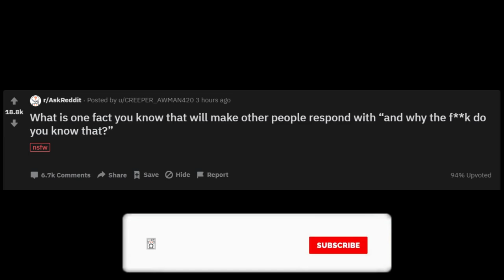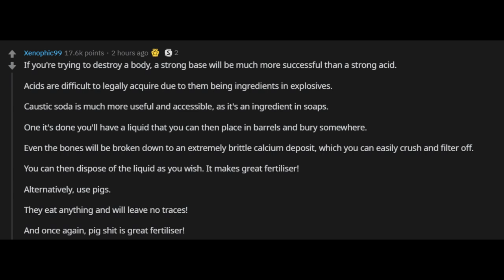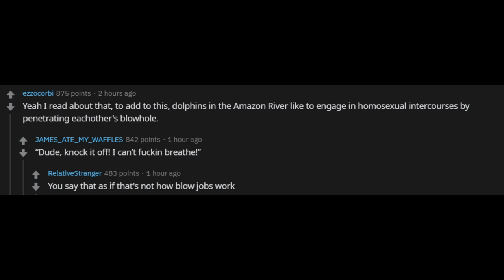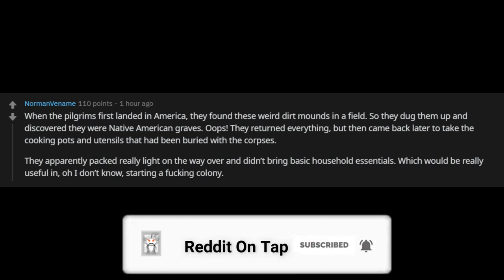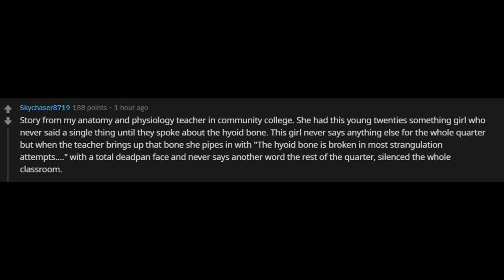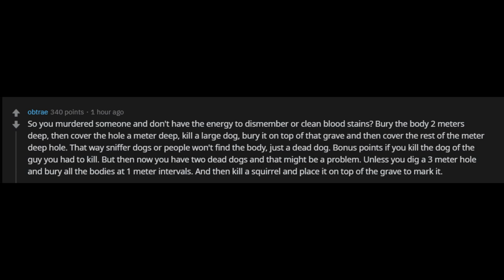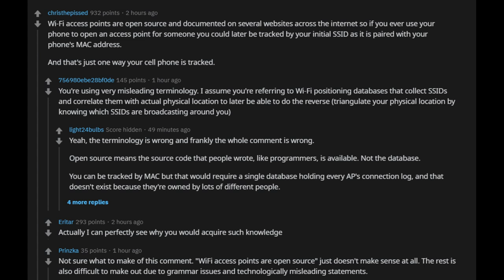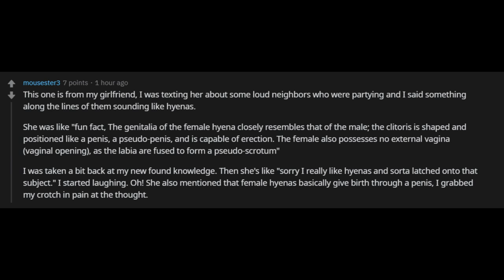What is one fact you know that will make other people respond “and why the f**k do you know that?”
What is one fact you know that will make other people respond with “and why the f**k do you know that?”

New AskReddit Stories: Parents of Reddit, what "secret" do you know about your kids that they don't know that you know? --- LIKE AND I WILL UPLOAD MORE REDDIT STORIES!